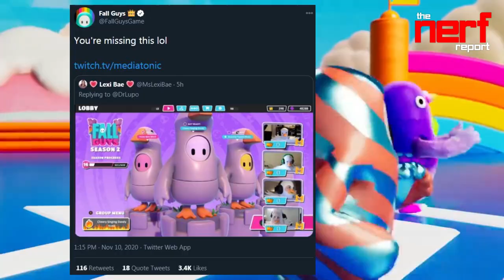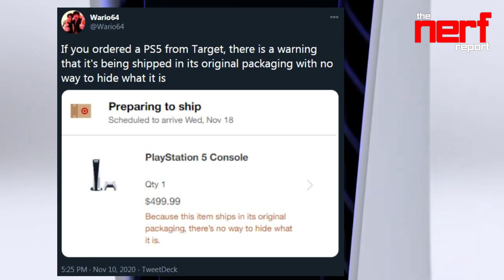Free Google Stadia Premiere Edition | AEW Video Game | New Outcaster's Mode - The Nerf Report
Welcome to The Nerf Report here are today's top headlines from the world of gaming.

Google Stadia has announced a new program that allows Youtube Premium members to claim a Google Stadia Premiere Edition for free!!!

Speaking of Google Stadia, Capture sharing is starting to roll out on the Stadia Website

Take 2 Interactive has confirmed that they will be acquiring developer Codemasters

Outcasters showed off a first look at a new game mode called Team Battle

Dead By Daylight has started to reveal the game’s next in-game killer called the Twins

Fall Guys has added a new Goose Costume based on the Untitled Goose Game.

Family Feud and Just Dance 2021 are coming to Google Stadia Thursday November 12th.

All Elite Pro Wrestling has announced a new partnership with YUKES for a new Wrestling Game

The Serious Sam Collection is coming to the Nintendo Switch on November 17th

LIL Nas X will be holding a Virtual Live Concert in ROBLOX.

The Football Manager 2021 BETA is now live on the Epic Games Store and Steam.

Target is now alerting buyers that the PS5 will ship in its original packaging and will be visible to everyone